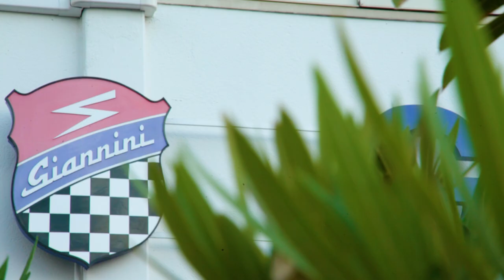350GP | il ritorno di Giannini con una Fiat 500 da urlo!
Ha un motore da 350 CV e la trazione posteriore, oltre alla carrozzeria in fibra di carbonio: pesa solo 1.250 chili [ Per saperne di più

Produzione: Edimotive